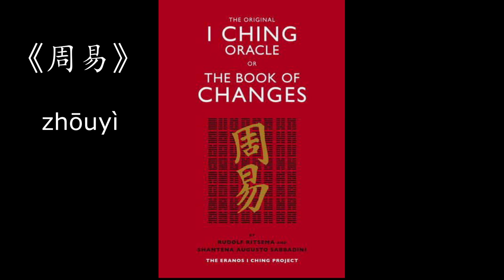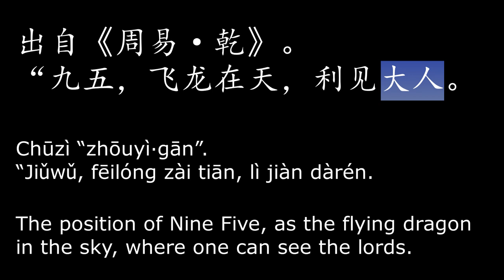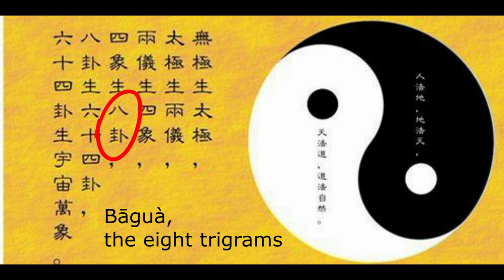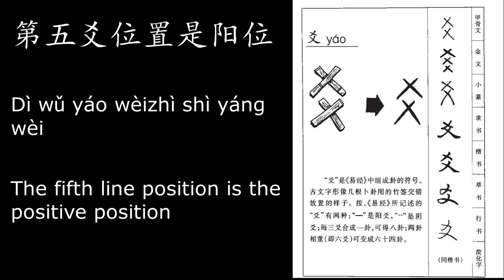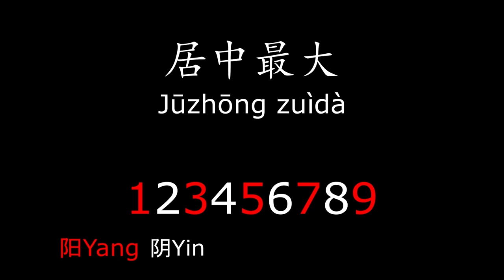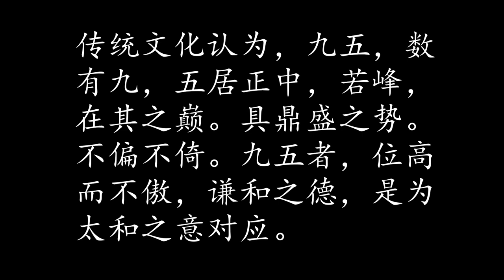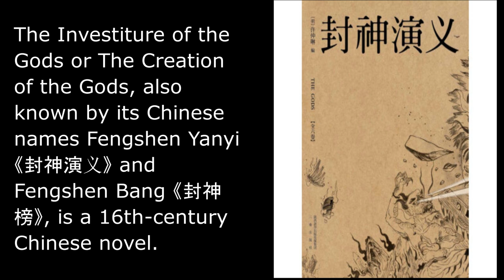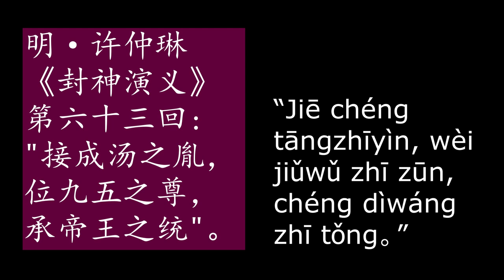What does 9 and 5 combination mean in Chinese? Must know to decode Chinese culture (Part 1)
In this video, we continue with Chinese numbers and Chinese idioms with numbers. We are now on number 9 and in this video we will be looking at the unique combination of 9 and 5 in Chinese language and culture.

Linguistic knowledge covered in this video includes:
- how character 9 and 5 are pronounced and written
- one Chinese idiom 九五之尊 and its use in Chinese literature
- how to say 'odd numbers' and 'even numbers' in Chinese and how to express basic Daoism concepts in Chinese language
- how to explain traditional values of numbers in Chinese language

Cultural and historical knowedge covered in this video includes:
- why number 9 and 5 combination （九五） refers to Chinese emperors
- what is the historical record and explanation in the famous Chinese classics 'The book of Changes' 《周易》about 九五
- why number 5 is considered the most important in Chinese traditional culture and what is the implication for today's business and power display in China?
- How many dragons are there on the robe of an emperor and why?
- How many times a bell needs to ring when an emperor passes away and why?
- Chinese literature 《封神演义》 from Miny Dynasty

Below is a breakdown of the key ideas:

1:18   The introduction of Chinese characters 9 and 5 and how they are written
2:40   The original source of 九五
4:07   Why 九五refers to emperors?
4:54   The answer of the above question by 'The book of Changes'
7:35   The answer of the above question by traditional value on numbers and its implications for business and power
16:54  Use of 九五之尊 in Chinese literature 《封神演义》
18:59  Use of 九五 in imperial ritual of death
20:38  Use of 九五 in imperial design of clothing

This video is part of the ongoing Chinese number series.